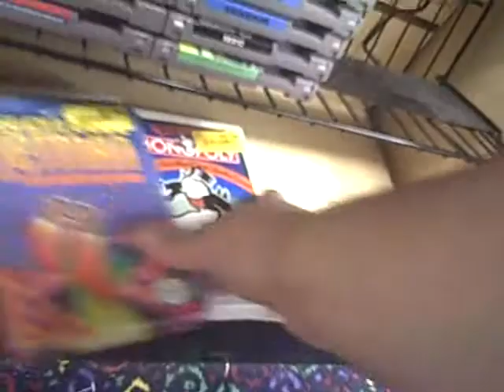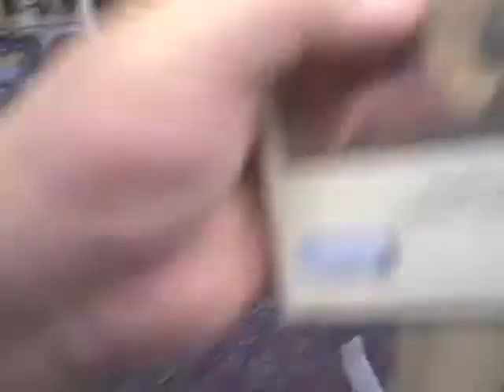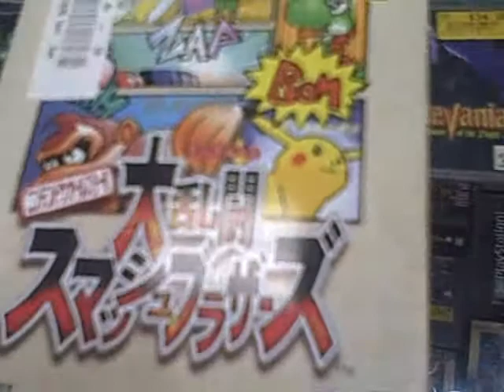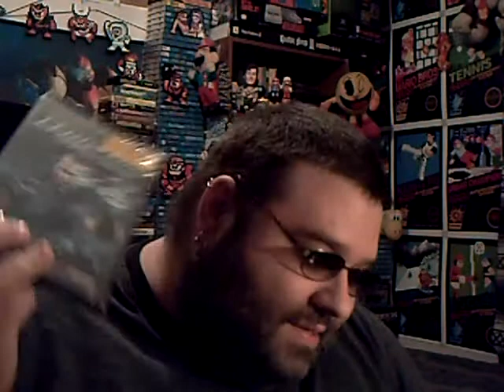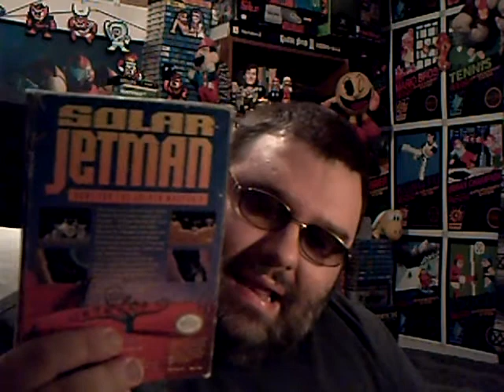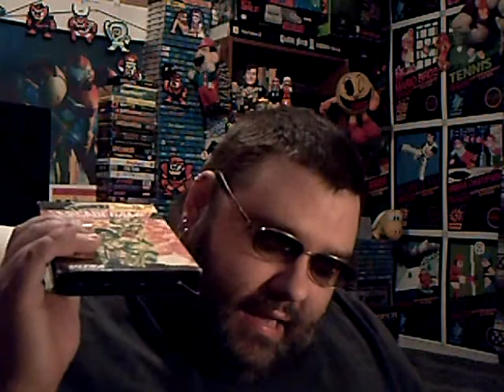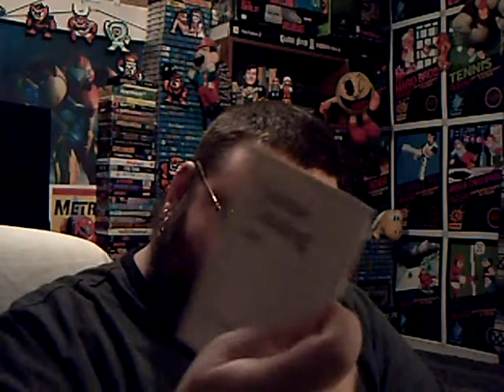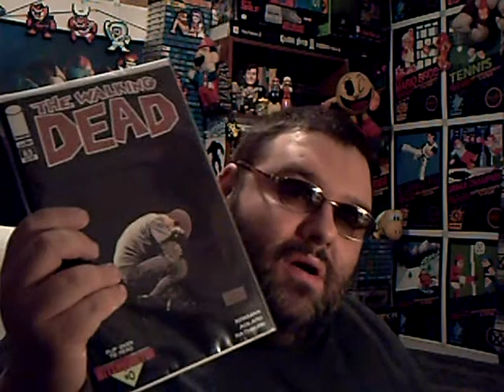Weekend Shopping Pick Ups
Folks. Went shopping. Spent money. Nuff said. Watch it! :p LOL.